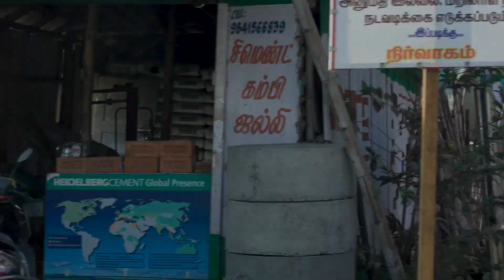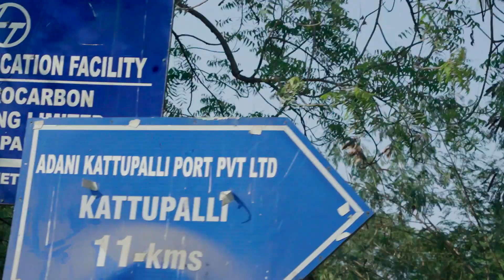A day out | Pulicat Lake - Pazhaverkadu | sivapuranam [2024]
Nanum oru 85mm lens'um.
It was a sudden and surprise trip, we had no clue where we were heading. It was a cute day, a much-needed break. Just floating on the water made me feel lighter and the food was just amazing. Love to the all people who are in this video and to those who watch it.

Take care :)

Nandrigaludan,
Sivapuranam.

Follow me at:
anchor.fm/sivapuranam